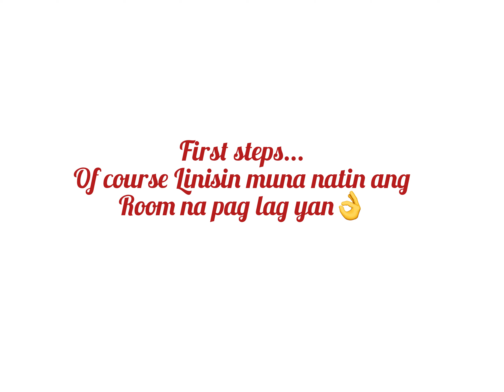Full Video of Unboxing New Bed/ LouRici Vlog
satisfied # contented # happy # newbed